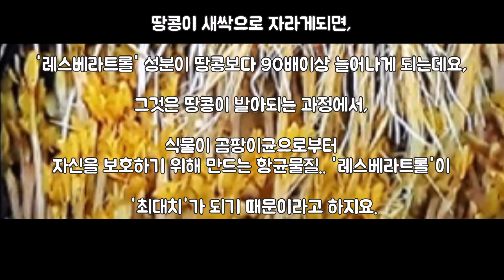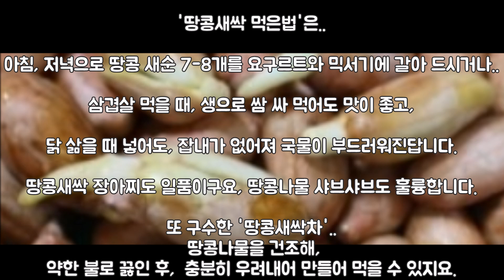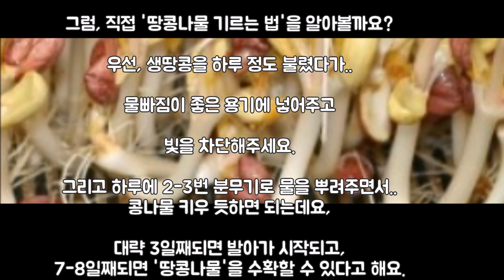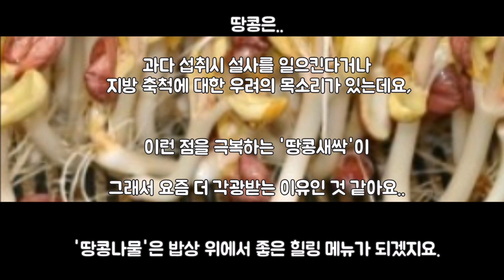[몸앤네이쳐] 땅콩새싹효능 - 생명연장 물질이..? 새싹땅콩차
땅콩새싹을 다시 보게되네요. [몸앤네이쳐]